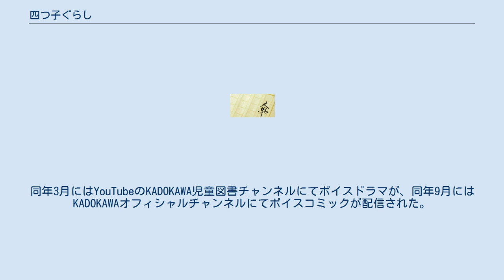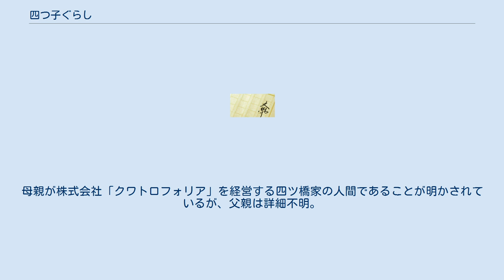四つ子ぐらし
『四つ子ぐらし』（よつごぐらし）は、角川つばさ文庫より2018年10月から発行されているひのひまりによる児童文学シリーズ。
挿絵は佐倉おりこ。
ヨメルバにて挿絵も担当している佐倉おりこの作画によって2021年2月からコミカライズ。
同年3月にはYouTubeのKADOKAWA児童図書チャンネルにてボイスドラマが、同年9月にはKADOKAWAオフィシャルチャンネルにてボイスコミックが配信された。
 両親も親戚もおらず、児童養護施設で暮らす宮美三風は12年間一人ぼっちだと思っていたが、ある日、国の福祉省の人間から実は四つ子であることを告げられる。
それぞれ別の場所で育った四姉妹が、福祉省が進める「中学生自立練習計画」の下、ひとつ屋根の下で共に暮らすことになり、思わぬすれ違いを生みながらも姉妹生活が始まる。
 声優名はボイスドラマ版 / ボイスコミック版の順に記載。
 物語開始時点の13年前の4月25日に各地の施設に預けられた一卵性の四姉妹。
長らく別々の場所で育つが「中学生自立練習計画」に参加したことで再会を果たす。
母親が株式会社「クワトロフォリア」を経営する四ツ橋家の人間であることが明かされているが、父親は詳細不明。